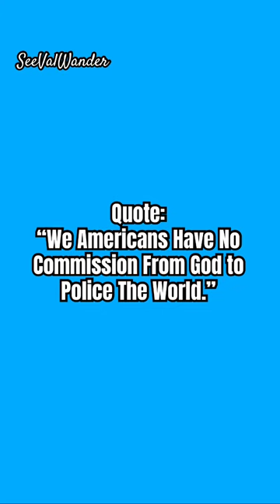Benjamin Harrison 🇺🇸The AMERICAN PRESIDENT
Benjamin Harrison was our 23rd President of The United States of America 🇺🇸

Photos & Video via Pixabay & Public Domain
Information via:
Ducksters.com
Famouskin.com
Brainyquote.com